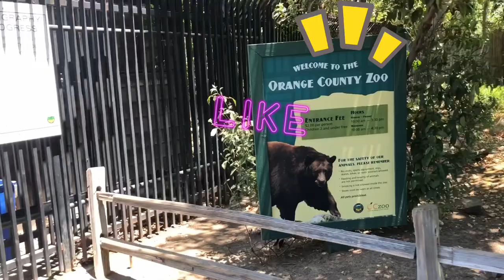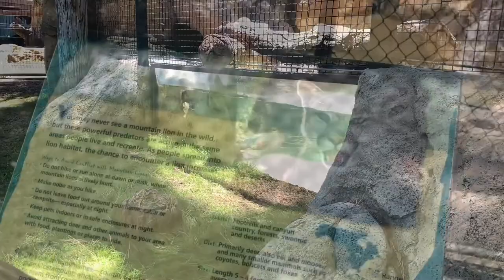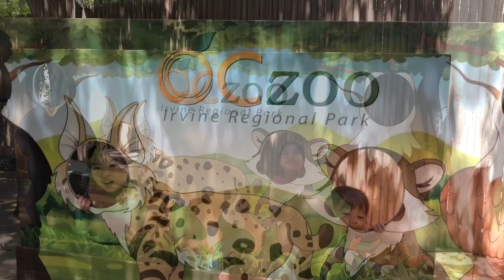Let's go to the ZOO! Zoo Animals - Mini Zoo! Kids and animals at the Zoo!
Hi,

This week, let's go to the Zoo with Leah & Ravyn!

The OC Zoo is located inside beautiful Irvine Regional Park in the city of Orange.

It's kind a mini Zoo but It's worth $2 per person for ages 3 years and over. Ages 2 years and under are free!!

Hope you enjoy watching cute animals in this video!

Thanks

Leah & Ravyn C. :)